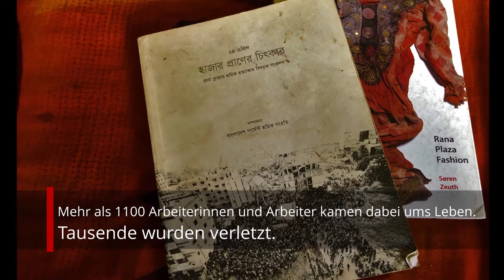Rozina - Die Näherin von Rana Plaza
Am 24. April 2013 erschüttert der Einsturz des Rana-Plaza-Gebäudes Bangladesch und die Welt. 1134 Näherinnen und Näher kommen dabei ums Leben, mehr als 2500 werden verletzt. Rozina, eine Näherin, ist im eingestürzten Gebäude gefangen. Nur weil sie sich den Arm abschneidet, kann sie befreit werden. Mehrere Male traf ich Rozina in Bangladesch.

Video (2020): Fotos, Video und Interview von Karin Wenger, editing von Krittin Kitsahawong.

Mehr dazu im Buch "Bis zum nächsten Monsun - Menschen in Extremsituationen" von Karin Wenger. Publiziert im Stämpfli Verlag 2022